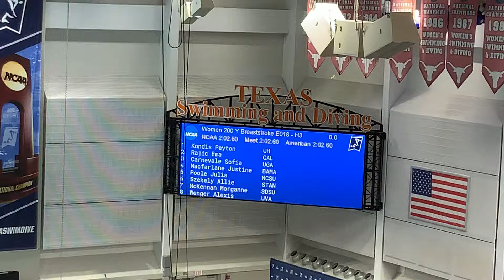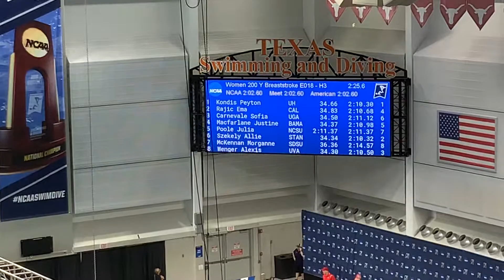200 Breast H3